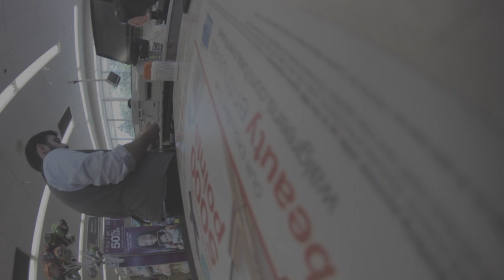Gym Spot session with the boys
casual session with adequate performance